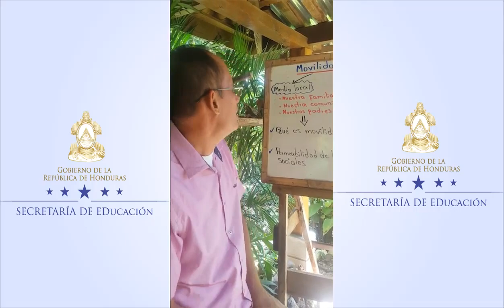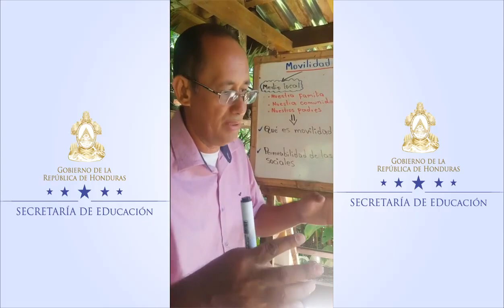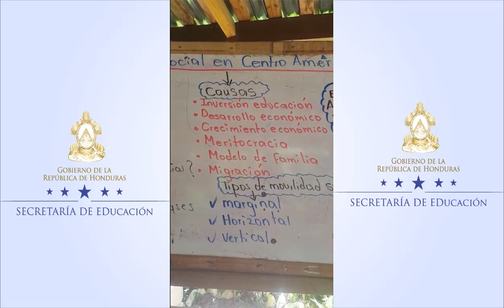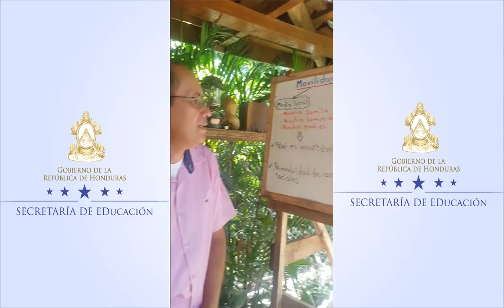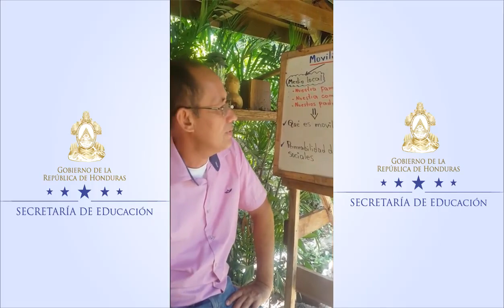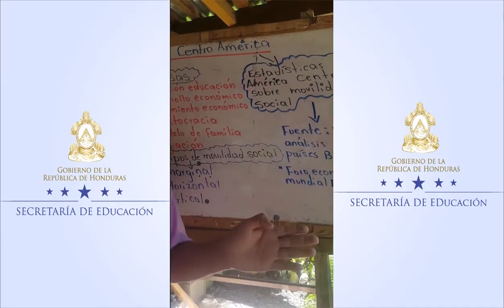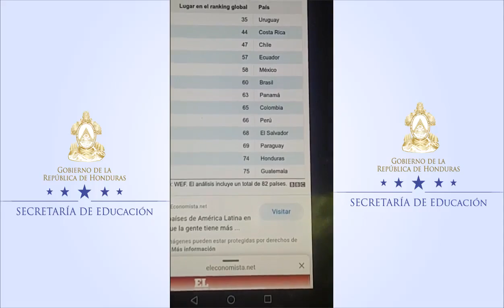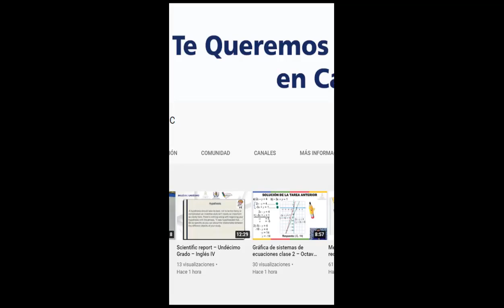Movilidad social en Centro América – Cuarto Grado – Ciencias Sociales